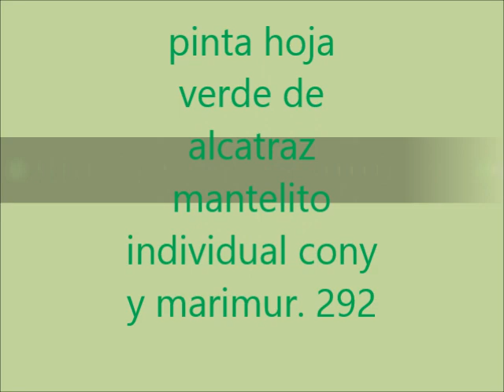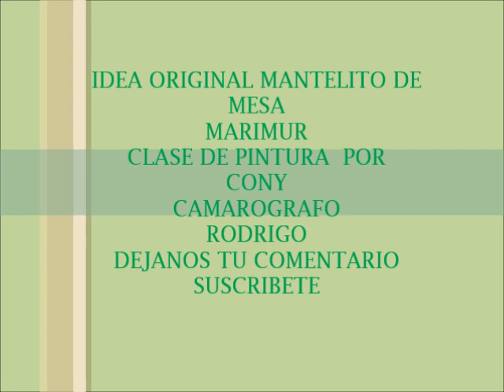PINTA UNA HOJA DE LACATRAZ MANTELITOS CONY Y MARIMUR 292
pinta  hojas verdes de  alcatraz con cony y marimur.